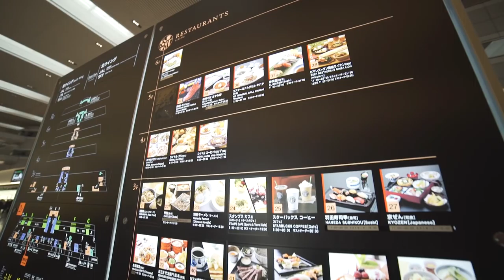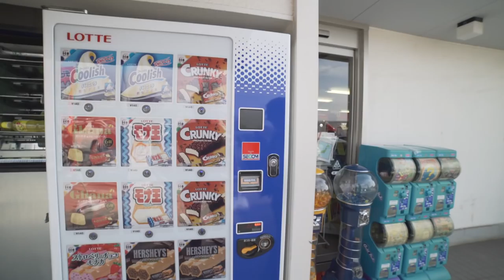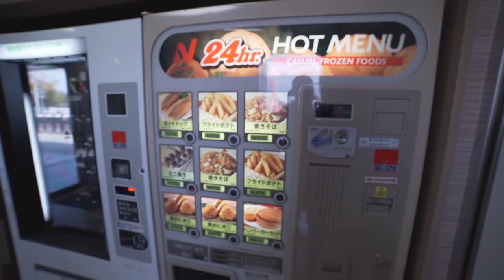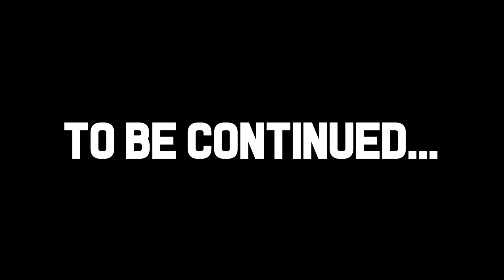Japantics #3, 7/11, vending machines and an r32 livery!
We finally land in Japan at 6am, and set out on the quest for food before picking up our sweet rental van, and immediatly being slapped with a 10 dollar toll before we even made it past the airport. On the way, we hit up a few choice vending machines, and of course, my favorite place to dine, 7/11. After fueling the soul, we head over to start the livery and suspension bits on the R32!

Footage by Tomimoto films!